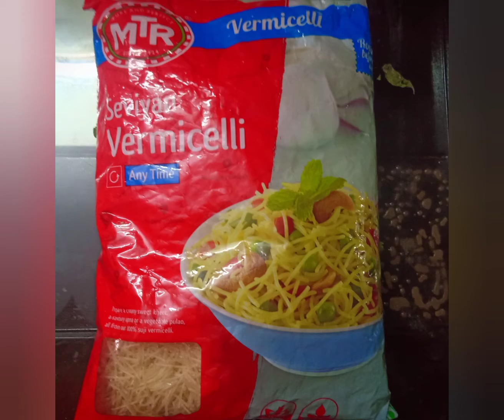Vermicelli Upma/సేమియా ఉప్మా ఇలా చేసి చూడండి/Semiya Upma